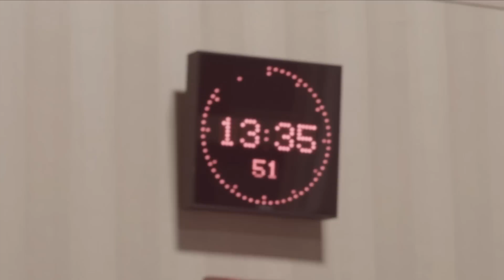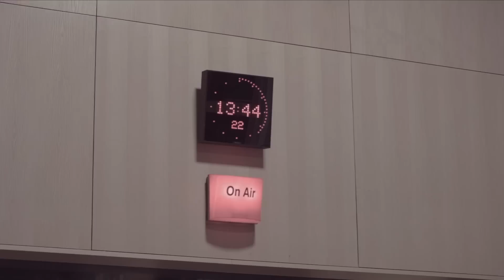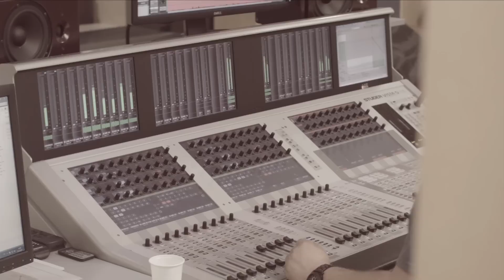Tichá dohoda - live acoustic session for ČRo (2015)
TICHÁ DOHODA na Dni otevřených dveří ČRo - natáčení pořadu Čajovna 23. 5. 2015. Moderátor Aleš Opekar.
Dan Šustr se Zuzanou Vintrovou představili akustické verze klasických písní Tiché dohody a po jedné coververzi z alb The Soulmates Tribute Project a Kladno Manchester.
Setlist:
1) Bílý fáro
2) Cizí pohled
3) Old Man
4) Tightrope
5) Vítr
6) Tulák po hvězdách
7) Večírek osamělých srdcí.
Kamera: L. Rezler, fotografie: L. Servus.